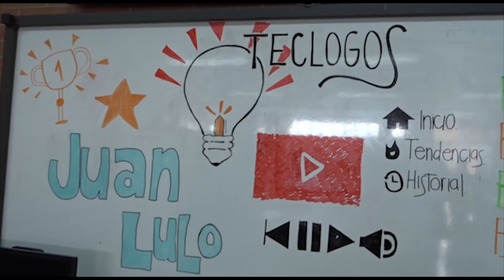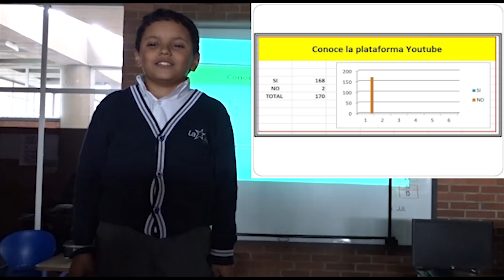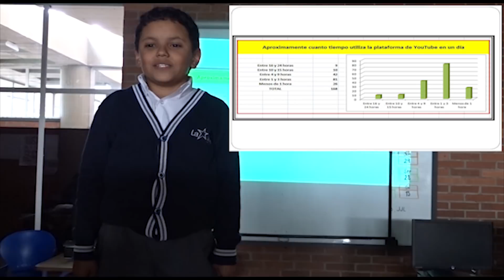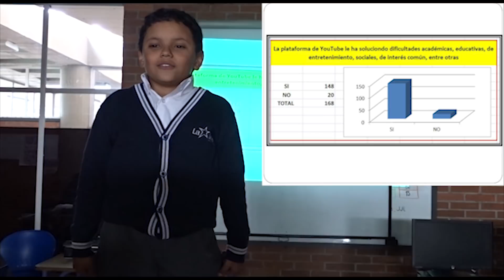TECLOGOS TV CAPITULO 1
Grupo TECLOGOS TV del Colegio Juan Luis Londoño IED La Salle...
Capitulo 1, aquí conocerás  el análisis realizado por el grupo de estudiantes, quienes en un ejercicio de investigación verifican la importancia de YouTube para los estudiantes del Juan Lulo.
Cada mes traeremos algo nuevo para ti...